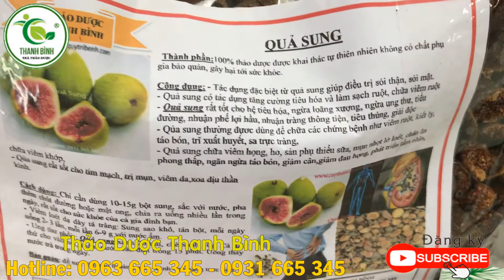Quả Sung - Địa chỉ bán quả sung tại TPHCM chất lượng và giá tốt nhất